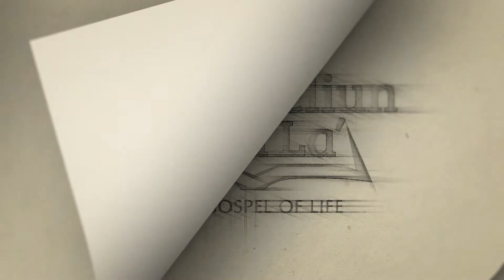Gospel Reflection for the Twenty-second Sunday in Ordinary Time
Gospel Reflection for the Twenty-second Sunday in Ordinary Time by Rev. Stan K. Benavente, Deacon, San Antonio de Padua Parish.